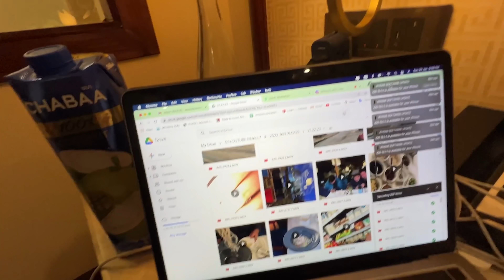MOST DANGEROUS RIDE | Triumph Tiger Thuk Gai 🤕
GEARS USED

We are a Traveling desi Couple also, Indian vloggers, bringing new travel vlogs